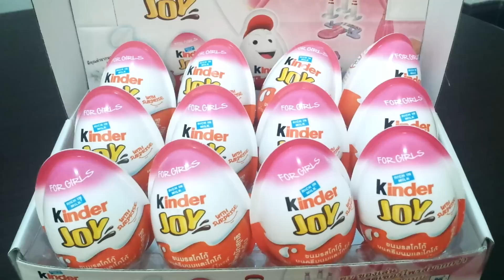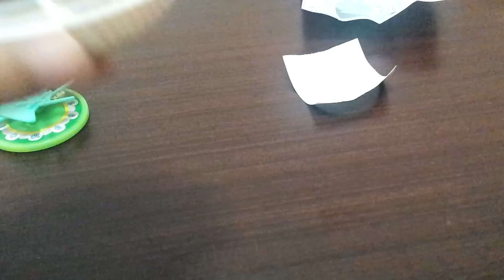Surprise Eggs!!!มาแกะไข่KINDER JOYและลุ้นไปพร้อมกับน้องควีนกันค่ะ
QueenTubeTH ควีนทูป แชนเนล ทำขึ้นเพื่อความสุข และสนุก ของน้องควีน ในการ รีวิวของเล่นต่างๆ ที่น้องชอบ ไม่ว่าจะเป็น Frozen, Surprise Eggs, Shopkins , เจ้าหญิง, Disney Priscess, นางเงือกน้อย, สไลม์, DIY ของเล่น และขนม, ไอติมอย่างง่าย รวมถึง การทดลองวิทยาศาสตร์ ที่สนุกและน่าตื่นเต้น กดติดตาม เพื่อเป็นกำลังใจ และจะได้ไม่พลาดวิดีโอถัดไปของน้องควีนกันนะค่ะ^^

ดูวิดีโอสนุกๆได้เพิ่มเติม
► น้องควีน ฝึกศิลปะโรยทรายเป็นรูป เจ้าหญิงอันนา |  Frozen Sand Art

► น้องควีน ทำกระดานเมโม จากการ์ูตูน โฟรเซ่น | FROZEN DIY Fancy Memo Board

► Surprise Eggs!!!มาแกะไข่ KINDER JOY และลุ้นไปพร้อมกับน้องควีนกันค่ะ

► GLITZI GLOBES น้องควีนตื่นเต้นสุดๆ กับการทำเครื่องประดับจาก กลิซซี่ โกลบส์

► PLAY SAND!! น้องควีน สนุกสุดๆกับการเล่น เพลย์แซนด์

► SLIME!!! น้องควีนทำสไลม์สูตรง่ายๆจากแป้งหอมศรีจันทร์

► GIANT MAGIC SURPRISE EGG - Mr.EGGY!!! ไข่ยักษ์!!! เมจิค เซอร์ไพรส์ Magic Day 1!

► น้องควีน กลายเป็น นางเงือก | Queen become a Mermaid!

►DIY เพลย์โดว์ กินได้ | DIY Playdoh Edible

►แตงโม ระเบิด!!! - Watermelon Explosion

ช่องของป้าไอรีน Irene แจกรางวัลครั้งใหญ่เร็วๆนี้ที่ ig ของพวกเรา แจกรางวัลครั้งใหญ่เร็วๆนี้ที่ ig ของพวกเรา